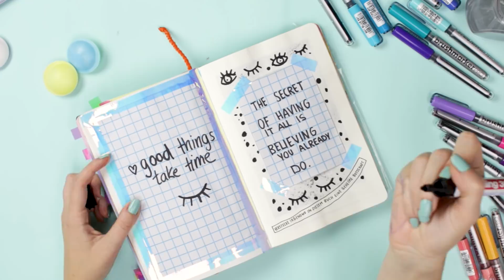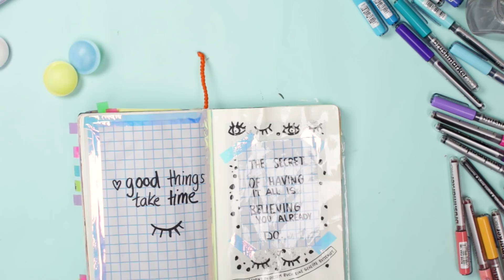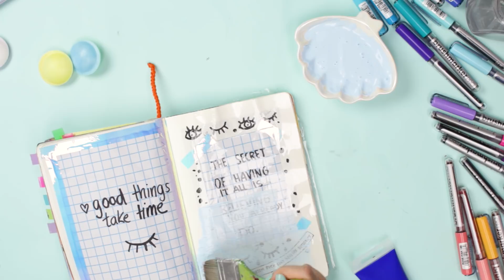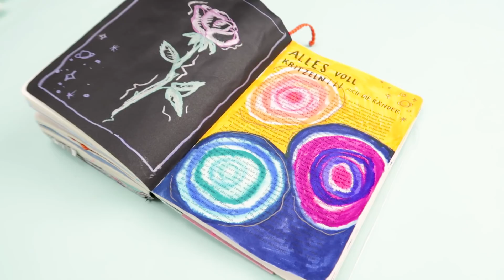Ich verstecke ein Geheimnis! | Mach dieses Buch fertig | Wreck this Journal || Foxy Draws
Heute habe ich mal wieder ein "Mach dieses Buch fertig" Video für euch! Ich gestalte darin gleich 2 Seiten und verstecke ein Geheimnis!

Das Video wird unterstützt von KARIN Brushmarker. Schaut gerne im Shop von KARIN vorbei*

Viel Spaß beim Anschauen! Ich freue mich über eure Kommentare!

❤ Wenn ihr meine Videos mögt und mir dabei helfen wollt, immer wieder tollen Content für euch zu erstellen, dann könnt ihr mich ab sofort mit einer kleinen Spende hier unterstützen

MEINE VERWENDETEN PRODUKTE:

❤ Meine Copics*
❤ Meine Touch Marker MAIN COLORS*
❤ Meine Touch Marker SKIN TONES*
❤ Meine Touch Marker PASTEL COLORS*
❤ Meine Touch LINER*

Fanpost könnt ihr mir gerne senden an:

Foxy Draws
Postfach 10 01 47
08505 Plauen

Pakete oder Päckchen bitte an diese Adresse:

Partner-Filiale-DPAG
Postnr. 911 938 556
Foxy Draws
Liebknechtstr. 96
08523 Plauen

Topmodel.biz: Nastynka